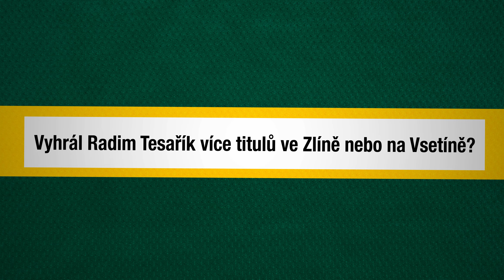PŘÍKLEPY #10 - Vyhrál Radim Tesařík více titulů ve Zlíně nebo na Vsetíně?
Deset otázek - deset hráčů - deset dílů, to jsou PŘÍKLEPY! Podívejte se, co na sebe hráči VHK prozradili.